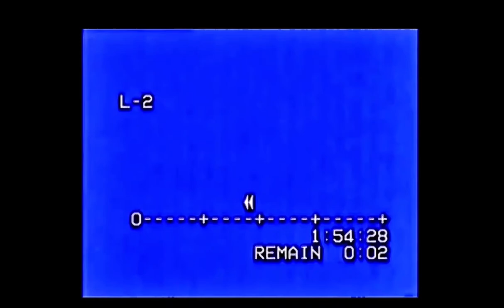Haunted Thomas footage I found in my basement